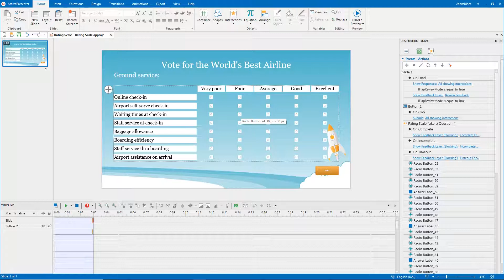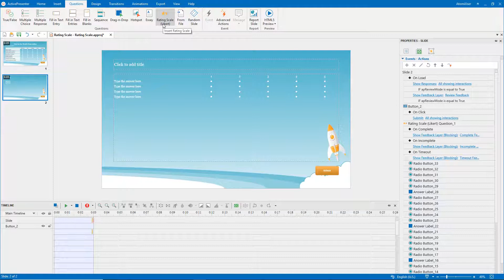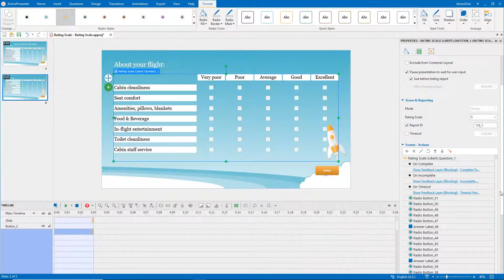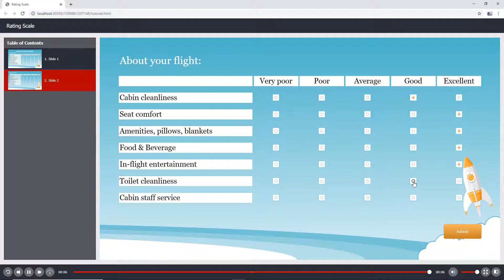How to Create Rating Scale Questions - ActivePresenter 8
Rating Scale questions are widely used in surveys. Using this question type is one of the most reliable ways to measure many variations such as satisfaction, frequency, quality, importance, likelihood, etc. In this video, we will show you how to create a Rating Scale question.
0:40 Insert a Rating Scale Question
1:04 Customize a Rating Scale Question
2:17 Set Scale & Reporting
2:49 Preview